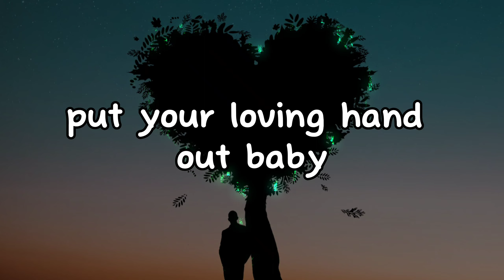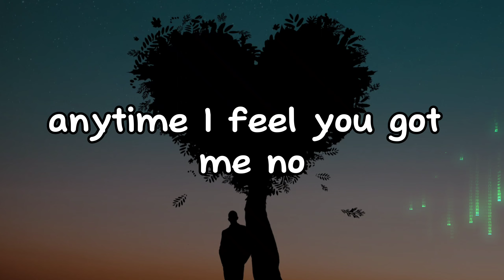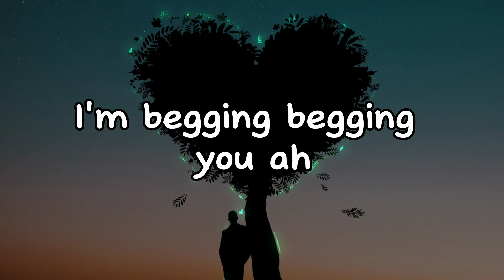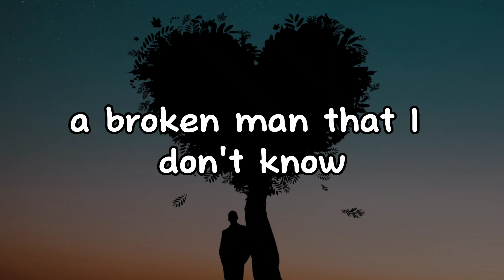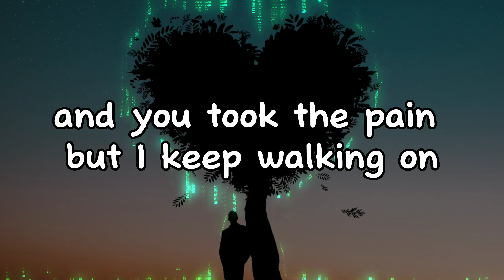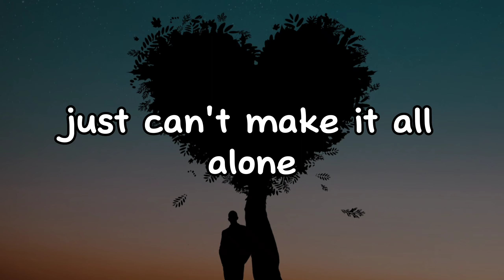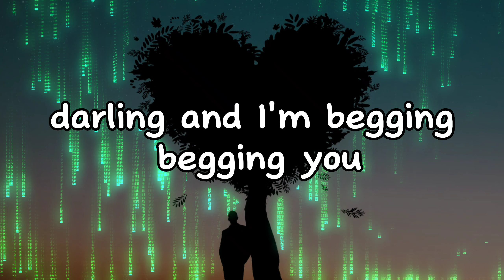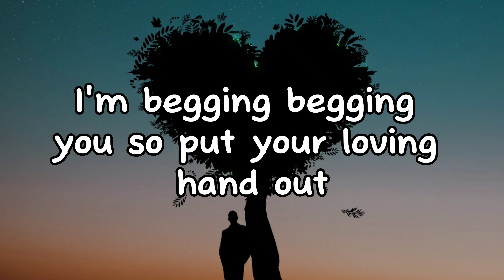Maneskin - Beggin (Lyrics)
[Måneskin]
Mhh ye-e-e-ah